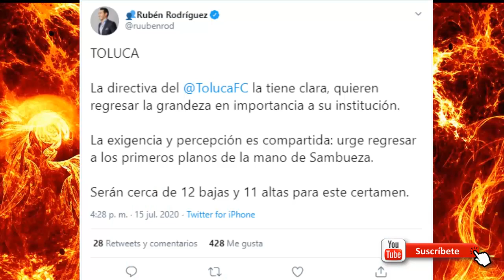🔥🔥🔥 DE ULTIMA HORA | LLEGARAN MAS REFUERZOS AL TOLUCA | 11 REFUERZOS EN TOTAL Y 12 BAJAS AP 2020